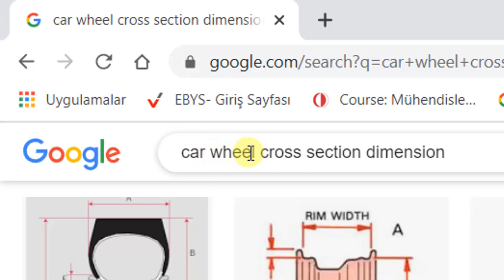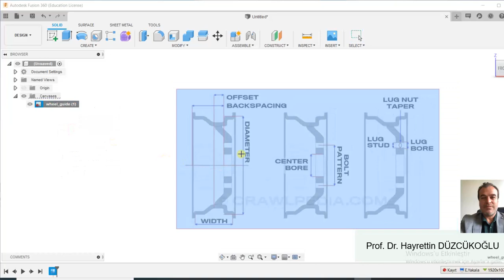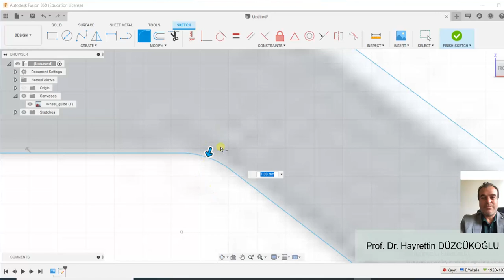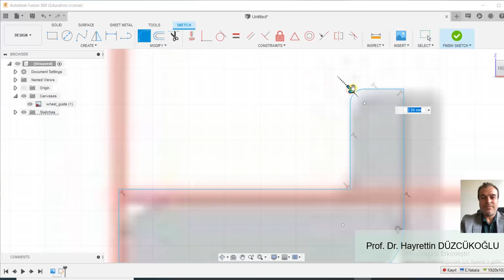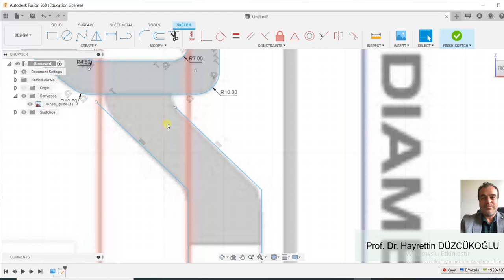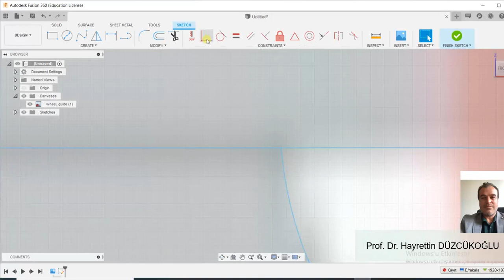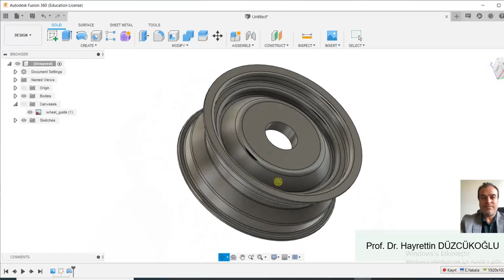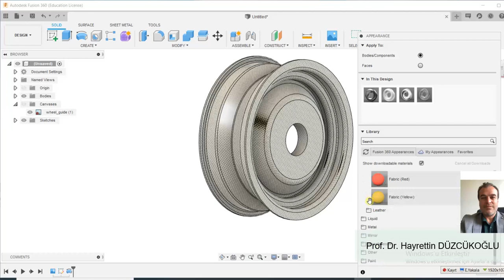Fusion 360 revolve- rim drawing